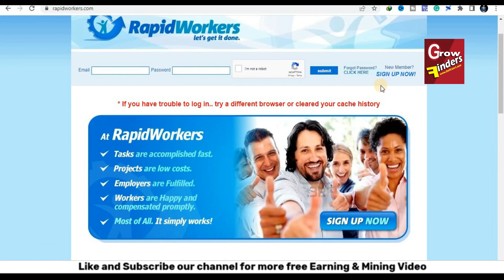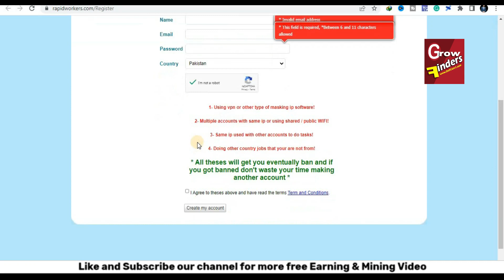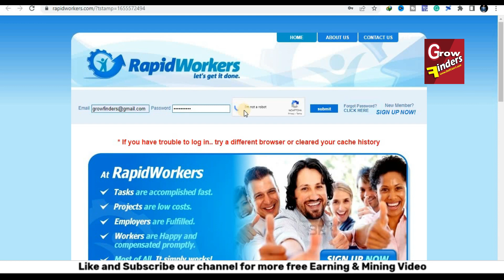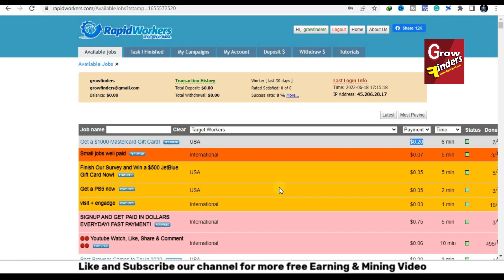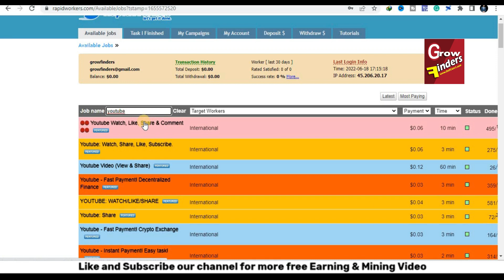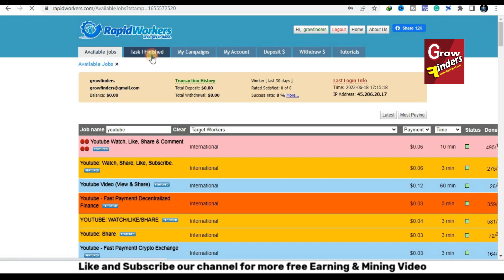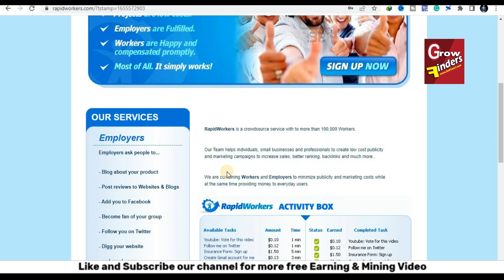Earn $7.00 Per YouTube Video You Watch | Earn Money Watching YouTube Video How To Work On Rapid work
____________Exchange Link____________